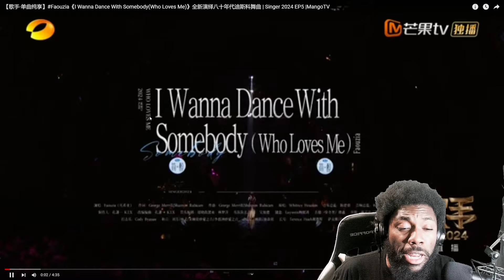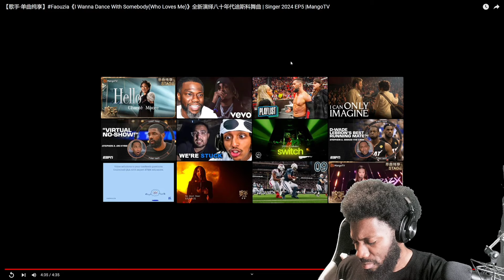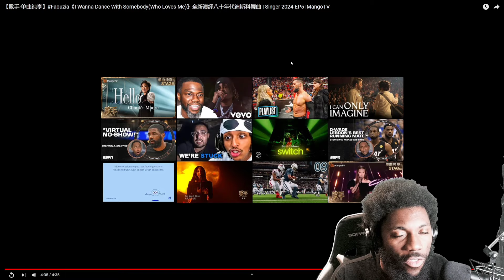Faouzia - I Wanna Dance With Somebody(Who Loves Me) REACTION VIDEO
ENJOY MY REACTION TO 【歌手·单曲纯享】Faouzia《I Wanna Dance With Somebody(Who Loves Me)》全新演绎八十年代迪斯科舞曲 | Singer 2024 EP5 |MangoTV